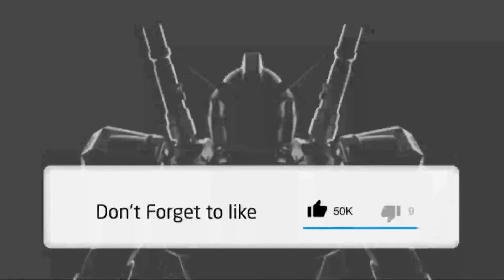Frame Arms SX-25 CUTLASS:RE2 - Kotobukiya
Frame Arms SX-25 CUTLASS:RE2
Product Description
Developed as a test unit for the newest line of Frame Arms, Baselard was originally scheduled for discontinuation after the rollout of SX-25.

However, due to the demands of the war, several Baselard units were repurposed for use in battle. Amongst these, several units modified with parts from SX-25 were seen in battle. These units were registered as SX-25 Cutlass.

An updated version of its predecessor Baselard, Cutlass features a new color scheme and alternative weapons.

■The model features a gray and wine red color scheme, giving it a fresh appearance.
■The model includes two new weapons; the IR-P13 Shot Rifle and Beryl Dagger.
■The Beryl Daggers can be displayed in the model’s hands, attached to its feet, or combined into a “Defense Rotor” shield.
■The ankle joints use updated parts with improved stability and flexibility.
■The “face” part and daggers are made of clear plastic.
■The model’s thigh joints consist of updated parts that boast a wider range of flexibility perfect for a variety of dynamic action poses.
■The model includes a set of hand parts designed to securely hold the weapons.

Changes Made in Model “:RE2”
■In addition to the existing “”FA Hand”” which use swing joints, “”FA Hand 2″” are included which comes with Gun-Holding Hand Parts.
■ The model uses Frame Architect Renewal Ver. for the base frame. The Frame Architect is made of PS plastic and not pre-assembled in this model kit.
■The hips of Frame Architect uses the standard joints parts of SA-16Ex STYLET MULTI WEAPON EXPANSION TEST TYPE for more secure support.
■In addition to the colorless clear parts, one clear yellow runner for the face part and two clear green runners for the dagger are newly included.

*The Frame Architect parts are not pre-assembled and only includes runners necessary to assemble this product.

Specification
Month of Release: Jul, 2021
Scale: 1/100
Product Size: 160mm tall
Specification: Plastic Model
Parts: 201～400
Material: PS・PE
Design: Souhei Yuzuki, Shigeo Mour

PROTOTYPES SHOWN,PENDING LICENSOR APPROVAL.FINAL PRODUCT MAY VARY.
CONCEPT ART SHOWN PENDING LICENSOR APPROVAL.
●Product release dates shown are for Japan only. For overseas release schedule, please contact your local retailer.
●”Exclusive Items” and “Reproduction” are for Japan only. Please note that not all items are available overseas.
●”Special Bonus Items” only come with products purchased directly from the Kotobukiya shops. In addition, special bonus items are offered only while supplies last.

Source:
kotobukiya.co.jp